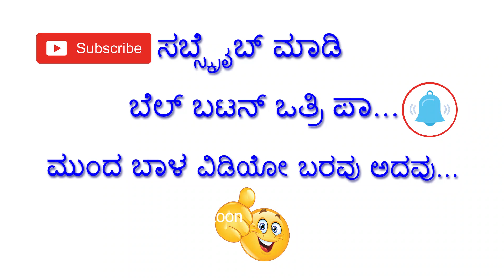Karnataka Heavy rainfall in these districts for 4 days from today | Karnataka Latest Rain News